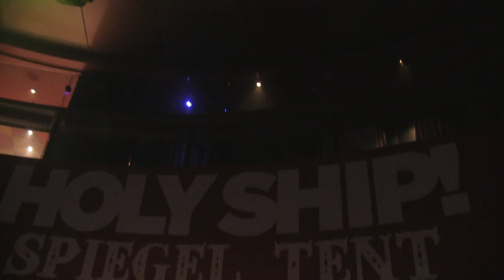FELIX DA HOUSECAT - SPIEGEL GOD @ HOLY SHIP 9.0 - 1.10.2017